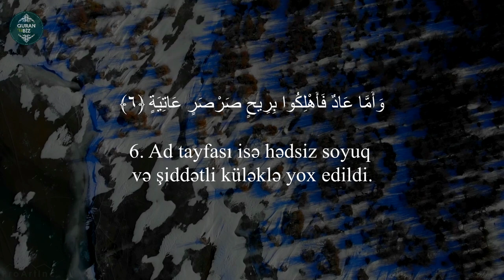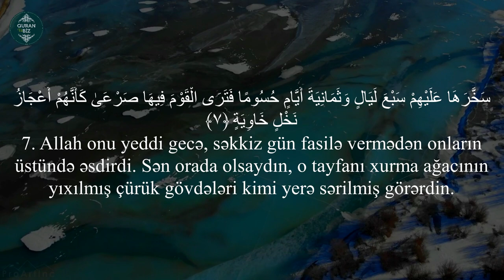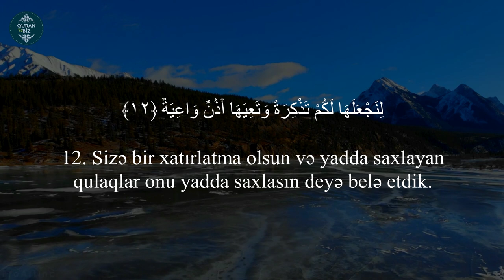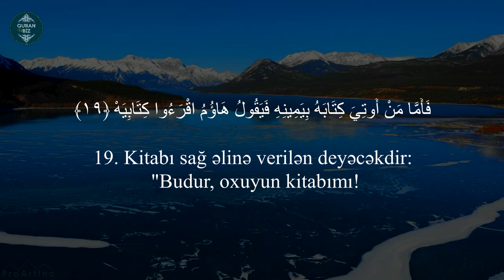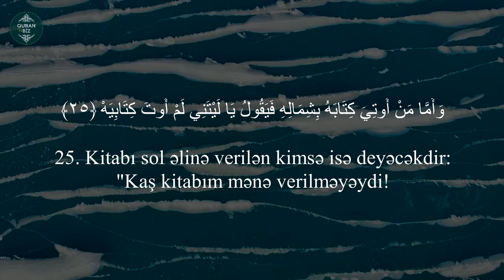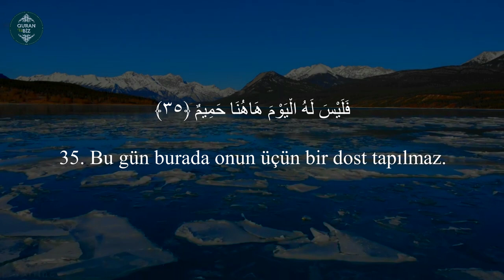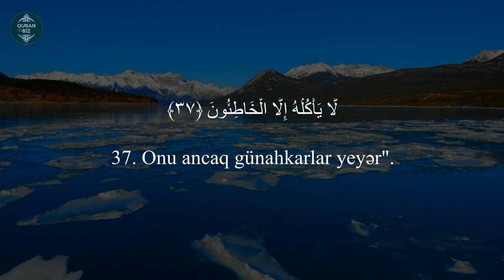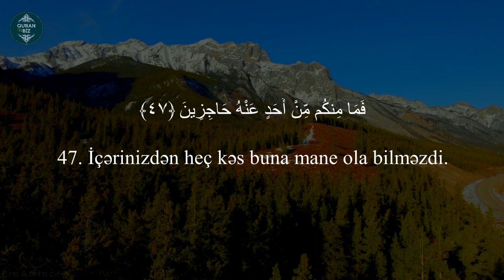SubhanaAllah nə gözəl Qiraətdir,nə gözəl öyüd-nəsihətdir..əl-Həqqa surəsi-Omar Hisham Al Arabi #23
69. əl-Həqqa surəsi
"Haqq olan" surəsi, 52 ayə,

Məşhur qarilər:
İdris Abkar.
Saad Al Ghamdi
Mişari ar-Raşid
Feysal ar-Ruşud
Muhammad Al-Luhaidan
Abdul Həlim
İslam Subhi

 1. Fatihə surəsi 2. əl-Bəqərə surəsi 3. Ali-İmran surəsi 4. ən-Nisa surəsi
5. əl-Maidə surəsi 6. əl-Ənam surəsi 7. əl-Əraf surəsi 8. əl-Ənfal surəsi
9. ət-Tovbə surəsi 10. Yunus surəsi 11. Hud surəsi 12. Yusuf surəsi
13. ər-Rad surəsi 14. İbrahim surəsi 15. əl-Hicr surəsi 16. ən-Nəhl surəsi
17. əl-İsra surəsi 18. əl-Kəhf surəsi 19. Məryəm surəsi 20. Ta ha surəsi
21. əl-Ənbiya surəsi 22. əl-Həcc surəsi 23. əl-Muminun surəsi
24. ən-Nur surəsi 25. əl-Furqan surəsi 26. əş-Şuəra surəsi
27. ən-Nəml surəsi 28. əl-Qasas surəsi 29. əl-Ənkəbut surəsi
30. ər-Rum surəsi 31. Loğman surəsi 32. əs-Səcdə surəsi
33. əl-Əhzab surəsi 34. Səba surəsi
35. Fatir surəsi 36. Ya sin surəsi 37. əs-Saffat surəsi
38. Sad surəsi 39. əz-Zumər surəsi 40. Ğafir surəsi
41. Fussilət surəsi 42. əş-Şura surəsi 43. əz-Zuxruf surəsi
44. əd-Duxan surəsi 45. əl-Casiyə surəsi 46. əl-Əhqaf surəsi
47. Muhəmməd surəsi 48. əl-Fəth surəsi
49. əl-Hucurat surəsi 50. Qaf surəsi 51. əz-Zəriyət surəsi
52. ət-Tur surəsi 53. ən-Nəcm surəsi 54. əl-Qamər surəsi
55. ər-Rahmən surəsi 56. əl-Vaqiə surəsi 57. əl-Hədid surəsi
58. əl-Mucadilə surəsi 59. əl-Həşr surəsi 60. əl-Mumtəhənə surəsi
61. əs-Saff surəsi 62. əl-Cumuə surəsi 63. əl-Munafiqun surəsi
64. əl-Təğabun surəsi 65. ət-Talaq surəsi 66. ət-Təhrim surəsi
67. əl-Mulk surəsi 68. əl-Qaləm surəsi 69. əl-Həqqa surəsi
70. əl-Məaric surəsi 71. Nuh surəsi 72. əl-Cinn surəsi
73. əl-Muzzəmmil surəsi 74. əl-Muddəssir surəsi
75. əl-Qiyəmə surəsi76. əl-İnsan surəsi 77. əl-Mursəlat surəsi
78. ən-Nəbə surəsi 79. ən-Nəziət surəsi 80. Əbəsə surəsi
81. ət-Təkvir surəsi 82. əl-İnfitar surəsi 83. əl-Mutaffifin surəsi
84. əl-İnşiqaq surəsi 85. əl-Buruc surəsi 86. ət-Tariq surəsi
87. əl-Əla surəsi 88. əl-Ğaşiyə surəsi 89. əl-Fəcr surəsi 90. əl-Bələd surəsi
91. əş-Şəms surəsi 92. əl-Leyl surəsi 93. əd-Duha surəsi
94. əş-Şərh surəsi 95. ət-Tin surəsi 96. əl-Ələq surəsi
97. əl-Qadr surəsi 98. əl-Beyyinə surəsi 99. əz-Zəlzələ surəsi
100. əl-Adiyat surəsi 101. əl-Qariə surəsi 102. ət-Təkəsur surəsi
103. əl-Əsr surəsi 104. əl-Huməzə surəsi 105. əl-Fil surəsi
106. Qureyş surəsi 107. əl-Maun surəsi 108. əl-Kovsər surəsi
109. əl-Kəfirun surəsi 110. ən-Nəsr surəsi 111. əl-Məsəd surəsi
112. əl-İxlas surəsi 113. əl-Fələq surəsi 114. ən-Nəs surəsi